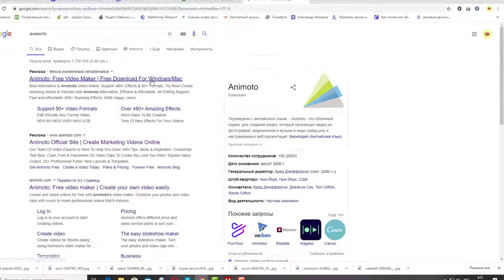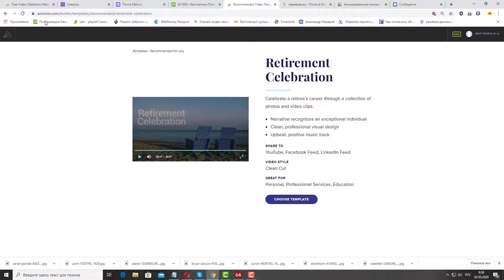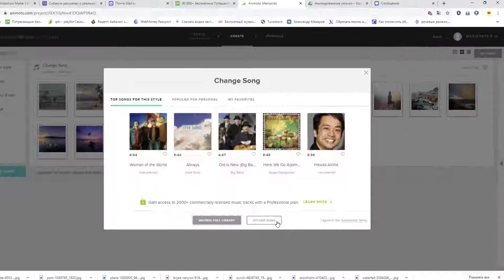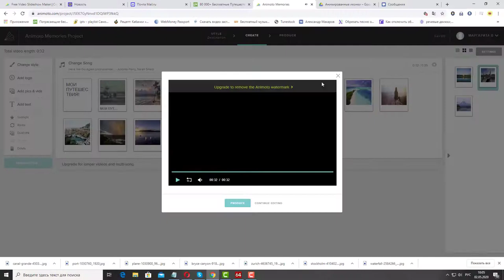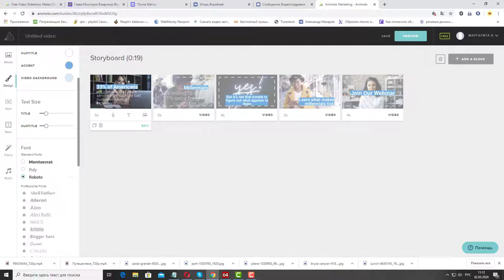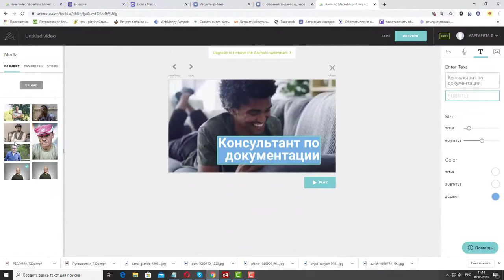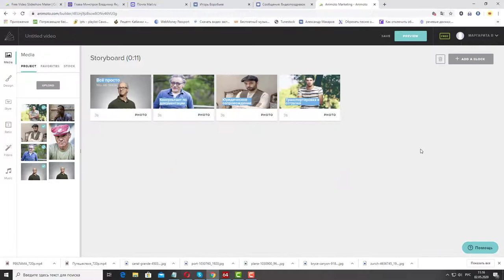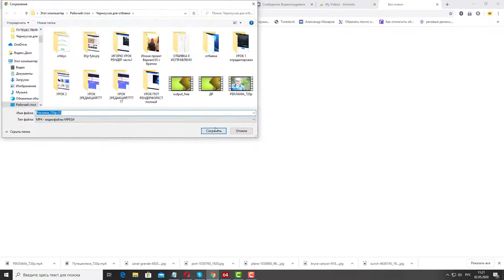Animoto. Как сделать ролик в Animoto? | Знакомство с сервисом Animoto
animoto tutorial animoto video animoto review